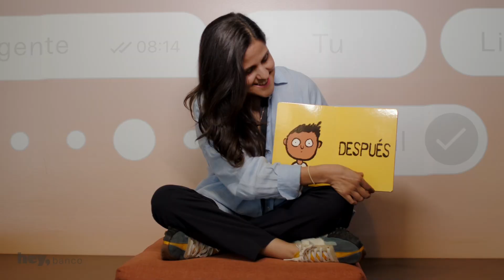Hey, Laura | Digital Bankers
Ella es Laura, Coordinadora de Políticas Internas en Hey Banco. ✨

Laura ha vivido muchas etapas de su vida siendo parte de Hey y hoy en día lo hace siendo mamá; mostrándole a sus hijos la satisfacción de cumplir con sus responsabilidades en el trabajo.

Conoce más sobre Laura en este episodio de Colaboradores Hey.